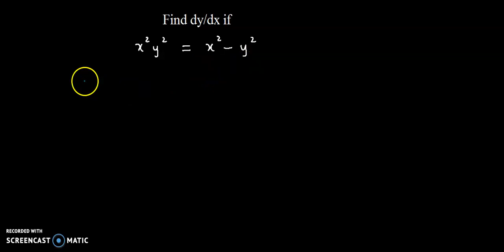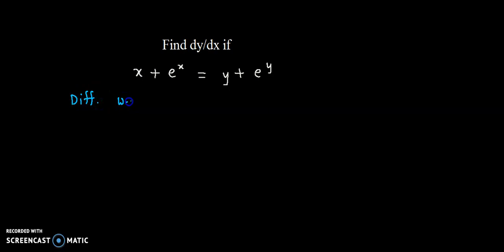How to solve these implicit functions derivatives problems ? Derivatives - Differentiation - # 31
Differentiation is a mathematical process that finds the rate of change (also known as the derivative) of a function at a specific point. It's a fundamental concept in calculus that allows for the study of motion, optimization, and analysis of functions. The derivative can be used to identify the maximum and minimum points on a curve, and to determine the slope of the curve at a particular point. Differentiation also plays a crucial role in solving many real-world problems, such as finding the minimum time required to reach a certain distance.

Rules of differentiation

The rules of differentiation are mathematical formulas used to find the derivative of a function. Here are some common rules:

Power rule: For a function f(x) = x^n, the derivative is given by d/dx (x^n) = nx^(n-1).

Sum rule: For two functions f(x) and g(x), the derivative of their sum is given by d/dx (f(x) + g(x)) = d/dx (f(x)) + d/dx (g(x)).

Product rule: For two functions f(x) and g(x), the derivative of their product is given by d/dx (f(x)g(x)) = f(x) d/dx (g(x)) + g(x) d/dx (f(x)).

Quotient rule: For two functions f(x) and g(x), the derivative of their quotient is given by d/dx (f(x)/g(x)) = (g(x) d/dx (f(x)) - f(x) d/dx (g(x))) / g^2(x).

Chain rule: If y = g(u) and u = f(x), then d/dx (y) = d/du (g(u)) * d/dx (u).

These are just a few examples of the rules of differentiation. There are many more rules and techniques used in finding derivatives.

The chain rule is a rule in calculus that allows one to find the derivative of a composite function. Given two functions, f(x) and g(x), the composite function h(x) = f(g(x)) is formed by first applying g(x) to x, and then applying f(x) to the result. The chain rule states that the derivative of h(x) with respect to x is given by the derivative of f(g(x)) with respect to g(x) multiplied by the derivative of g(x) with respect to x, or mathematically:

dh/dx = df/dg * dg/dx.

In other words, the chain rule says that to find the derivative of a composite function, we must first find the derivative of the inner function and then multiply that result by the derivative of the outer function. The chain rule is commonly used in finding derivatives of functions involving exponentials, logarithms, and inverse functions.